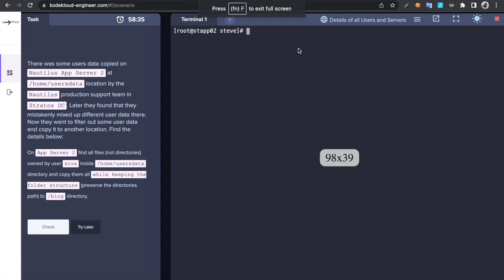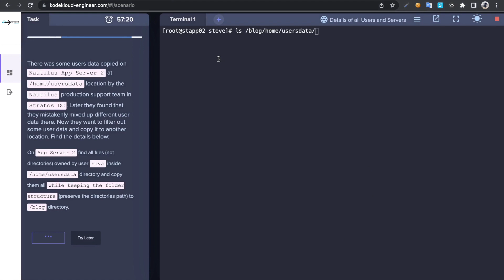Linux User Files kodekloud task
command:
find /home/userdata -type f -user siva -exec cp --parents {} /blog \;

KodeKloud engineer offers real time environment tasks to DevOps engineers,